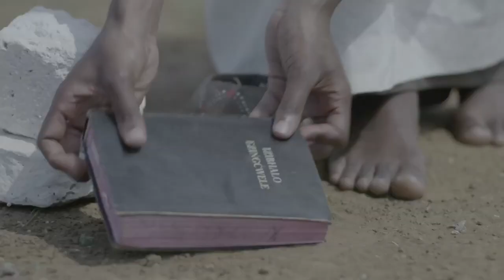"Dance with the Maiden" de Thishiwe Ziqubu (Bande-Annonce/Trailer) - Cineffable 2018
"Dance with the Maiden" de Thishiwe Ziqubu a été présenté lors du 30e Festival international du film lesbien et féministe de Paris, organisé par Cineffable en 2018.

DANCE WITH THE MAIDEN
Réalisatrice : Thishiwe ZIQUBU
Fiction, Afrique du Sud, 2016, 27', VO/ST.
Distribution : Thishiwe Ziqubu

Une jeune fille zoulou doit jongler entre sa passion pour la danse, sa partenaire, et les rituels traditionnels dans une famille fermement religieuse.

A young Zulu girl has to juggle her passion for dance, her partner and girlfriend and the traditional rituals of her steadfastly religious family.